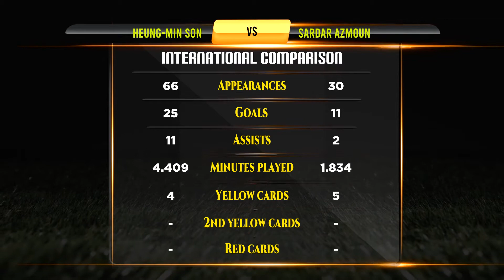Heung-min Son VS Sardar Azmoun Football Stats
Heung-min Son VS Sardar Azmoun Career Updated Stats

Heung-min Son And Sardar Azmoun They are Best Footballer in Football History. This Video Show Heung-min Son Vs Sardar Azmoun All Career Matches, Goals, Assists, Player goals, Net Worth, Biography, Lifestyle, History, Awards, Trophy, World cup, Career, Domestic Stats, National Matches Stats and International Matches.

Who is Best? Heung-min Son VS Sardar Azmoun Career Compared.